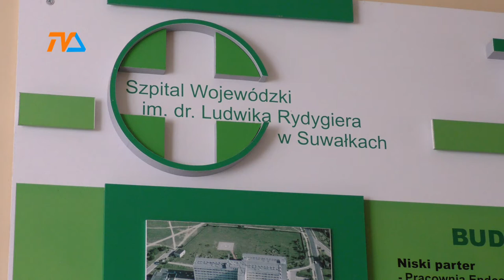Covid-19 nie odpuszcza. Masowe punkty szczepień organizuje miasto. |TVSUWAŁKI